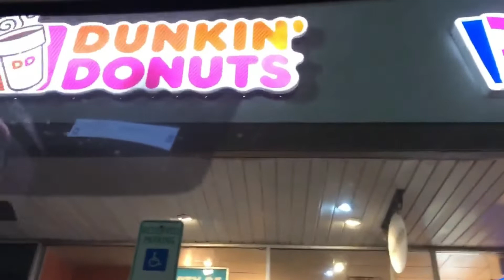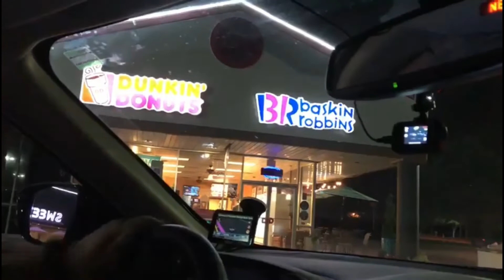TEXAS ROAD TRIP | LifeinAmerica vlogs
Just to gateaway from Oklahoma we travel to Texas. We went to Asian market just to get filipino grocery and bought donuts at Dunkin Donuts and of course we went to Olive Garden for dinner.
Guys, if you enjoy the video please give this a thumbs up.